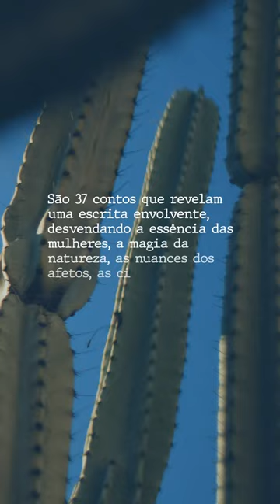Flor de Gume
"Flor de Gume" traz à tona as dores de tantas mulheres, que provavelmente são as mesmas que você sente ou conhece alguém que passa pelo mesmo.

Histórias que destacam a força das nortistas, principalmente das paraenses, moldadas pela realidade árdua da violência física e mental, da pobreza, do preconceito, da angústia, e infortúnios a que somos submetidas diariamente.

Este audiolivro irá te despertar inúmeros sentimentos desde revolta até apreciação pelo talento da autora em trazer tantos temas pesados de uma forma como se estivesse conversando intimamente com o ouvinte.

Esta obra foi reconhecida e ganhou o Prêmio Jabuti 2021, o mais tradicional prêmio literário do Brasil, na categoria Contos.

🎧 Escute agora na Tocalivros!